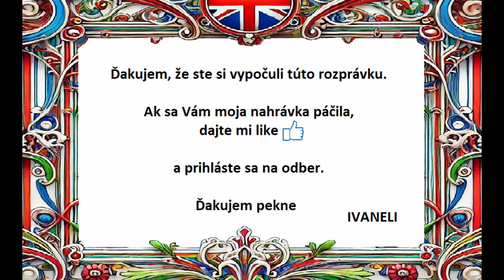HOLÚBOK VRKÚ A PRINC FLORENTÍN - Anglická audio rozprávka, pohádka